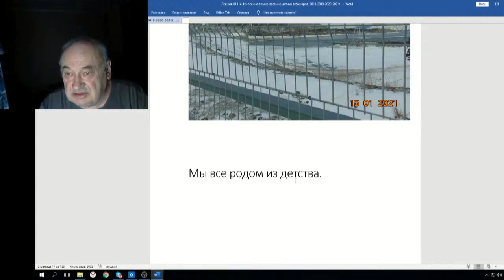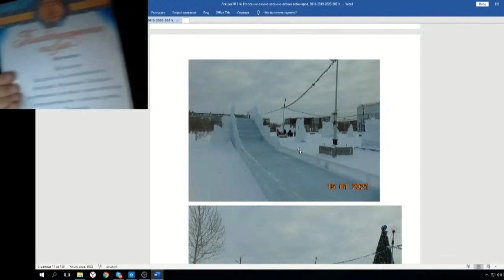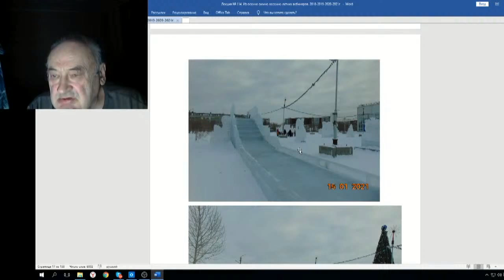Железов Валерий Вебинар 114 ч 1 Доклад Российской науке 5